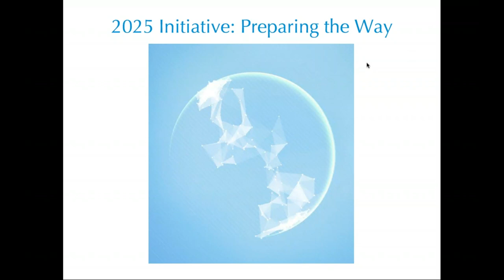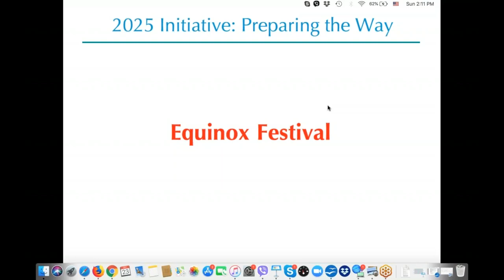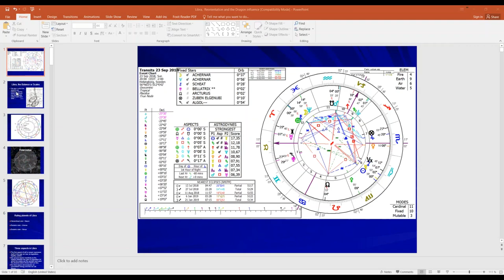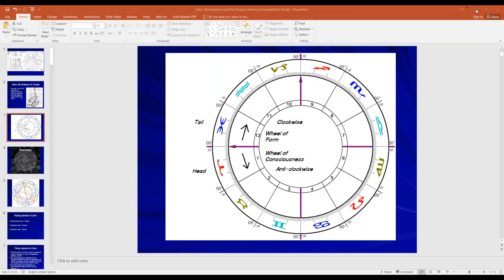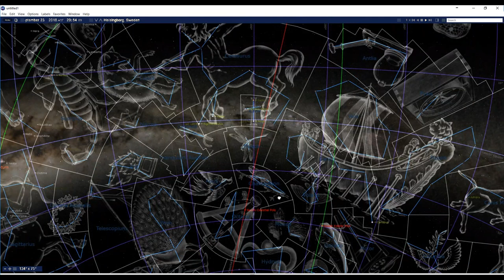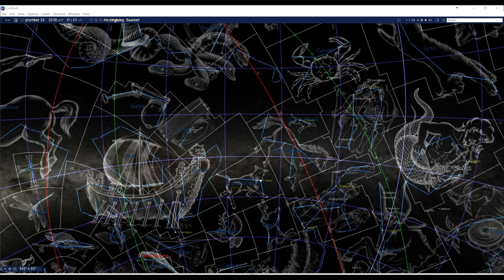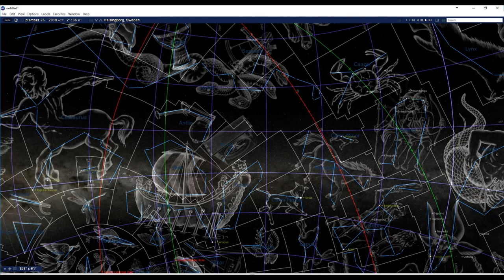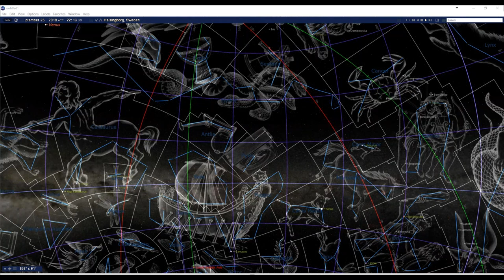September 2018 Equinox Festival with Niklas Nihlén "The Celestial Foundation of the Ten Seed Groups"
September Equinox Festival webinar with Niklas Nihlén (Sweden)
"The Celestial Foundation of the Ten Seed Groups."

As the seasons change, we come together to align with the planetary movement through the Cross of Equinoxes and Solstices and to celebrate the point of balance as expressed through Libra. We will review the characteristics and orientation of the Ten Seed Groups from the astrological perspective using the energy of the Libra Full Moon, known as 'the Hub of the Zodiacal Wheel'.